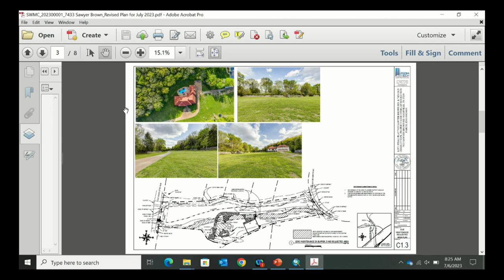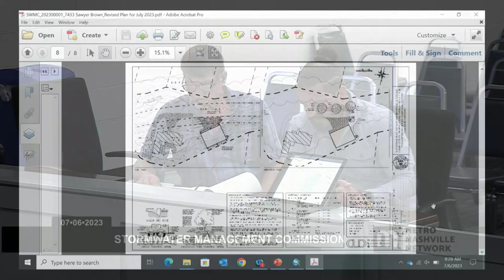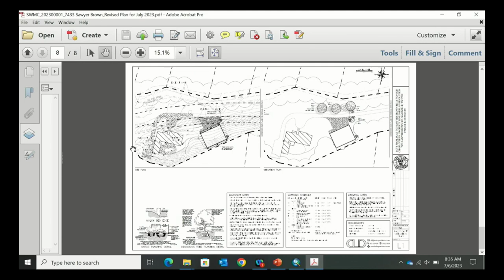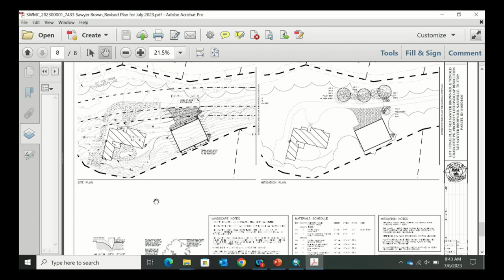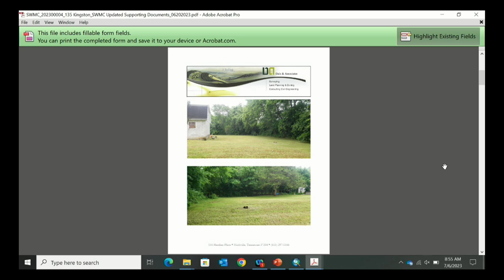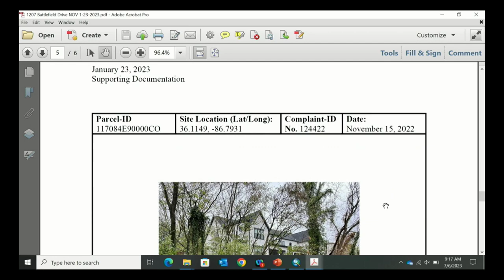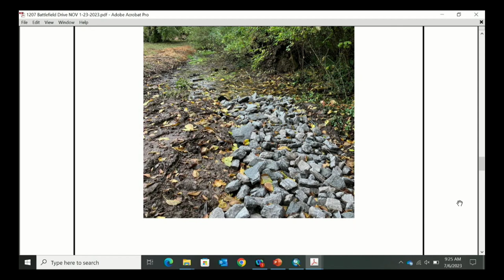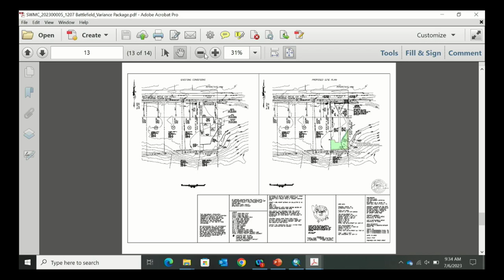07/06/23 Stormwater Appeals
Coverage of a regular meeting of Stormwater Appeals for the Government of Metropolitan Nashville and Davidson County. Held at the Bransford Office Building of Metropolitan Nashville Public Schools on July 6, 2023